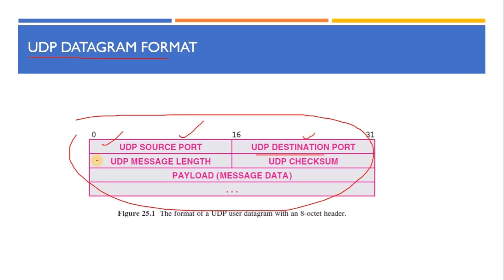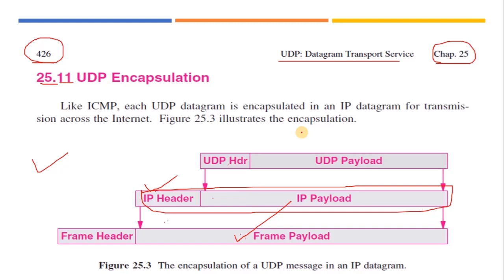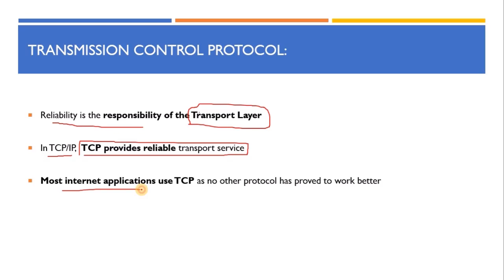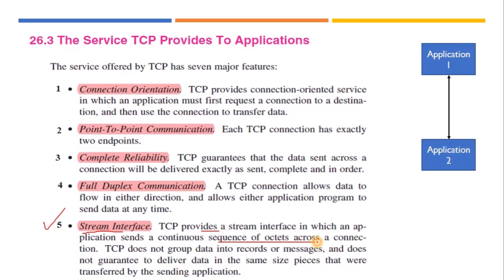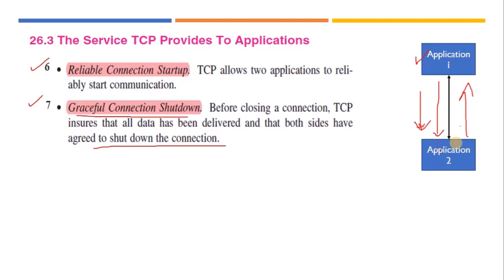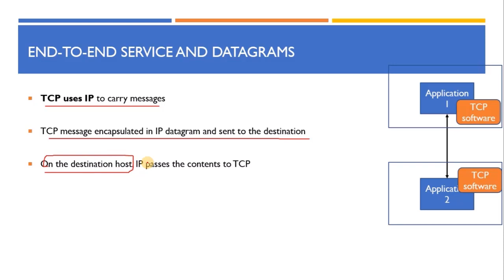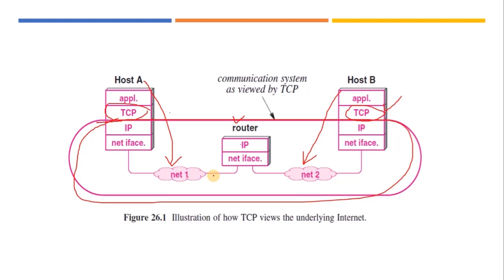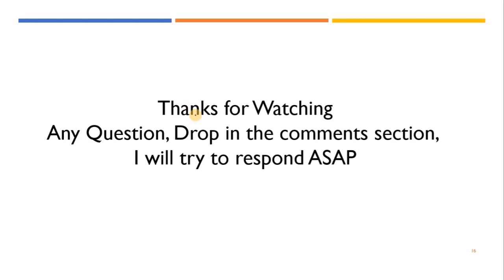Cs610 Short Lecture 35 (Udp datagram ,TCP, services provided by TCP, End to end services & datagrams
Topics Covered : (Udp datagram format, encapsulation, TCP, The connectionless paradigm, services provided by TCP, End to end services and datagrams)

Subject : Cs610 Computer Networks
Recommended Book : Computer Networks and Internet. 5th Edition by DOUGLAS E. COMER